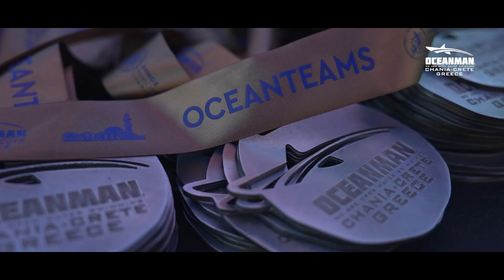6th OCEANMAN Greece - Chania Crete 2024, Short Reel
created by rgb studios